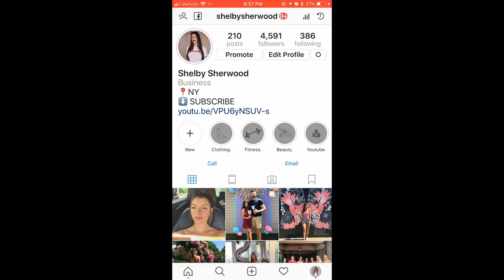8 MIN AT HOME BOOTY WORKOUT- No Equipment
This glute workout is a total of 8 minutes with 30 second increments of each exercise. Feel free to follow along for the total 8 minutes! Enjoy the booty burn!